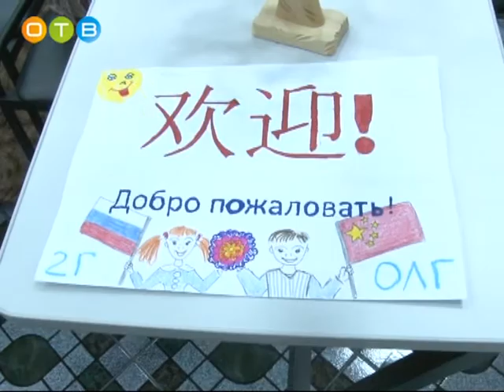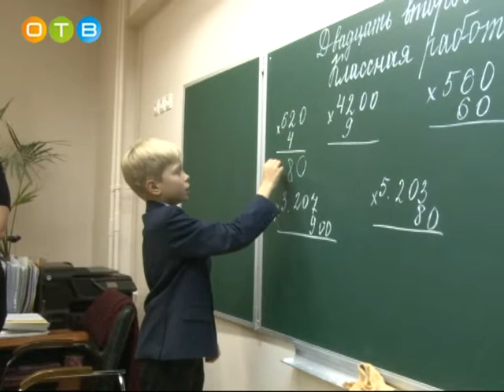На базе Одинцовской лингвистической гимназии прошли курсы повышения квалификации для руководителей к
Весной этого года был подписан важный двусторонний документ – меморандум между Московской областью и провинцией Цзянсу. В рамках него запущен пилотный проект, который дает возможность обмена опытом, направления специалистов на стажировку, развития совместной научно-исследовательской деятельности. На днях на базе Одинцовской лингвистической гимназии прошли курсы повышения квалификации. Мастер-классы для директоров Китайских школ провели лучшие одинцовские педагоги. Подобное обучение управленческих кадров в Одинцовском районе проходит впервые.